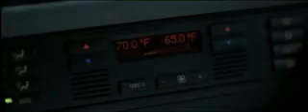BMW Films - Chosen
The Driver is carrying an Asian child who has been chosen for a strange ritual. He must drive him through a dark night in the city to get to a monk's house, while eluding several American cars out to get the child.